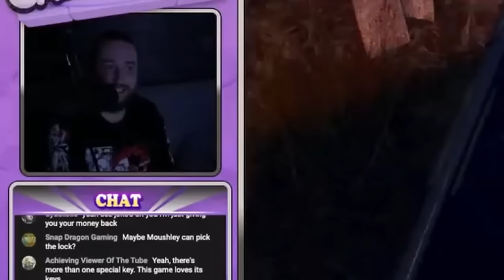The BEST OF Caddy Plays Resident Evil 4: Remake [OFFICIAL]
With special thanks to @SydStatic , here are the funniest moments from the complete Caddicarus Resident Evil 4 REMAKE playthrough - all taken live from @CaddyPlays and live from this YouTube channel. MERCH

Get ready for the condensed Resident Evil 4 remake full gameplay session in this Resident Evil 4 best of from Caddicarus. After seeing the Resident Evil 4 remake trailer and Resident Evil 4 demo from the remake, it got me in the mood to try out the game again - which I was lucky enough to do via Resident Evil 4 VR and sadly not Resident Evil 4 remake VR. This isn't a Resident Evil 4 remake review but instead a worst of moments and bad gameplay compilation from Resident Evil 4 remake gameplay - not from the original Resident Evil 4 gameplay. I played this on PC and Steam rather than Resident Evil 4 PS5, and this isn't a Resident Evil 4 walkthrough - but you WILL see the Resident Evil 4 remake regenerator, which is actually the Regenerador, but everyone always gets that wrong. RE4 remake is pretty different from RE4 and RE4 VR - and the differences from Resident Evil 4 remake vs original are very clear from RE4 Seperate Ways and even RE4 Church Puzzle - but if you really want to you can always use the original RE4 OST and RE4 soundtrack from the Resident Evil 4 sountrack and Resident Evil 4 OST to hear the classic RE4 save room theme or RE4 serenity. Reminder that this isn't an RE4 walkthrough, and you won't see any RE4 mercenaries, or even an RE4 Professional S+ guide. There's a very brief sum up at the end with an RE4 remake review but you will definitely not be seeing me do an RE4 speedrun any time soon, even for RE4 remake speedrun.